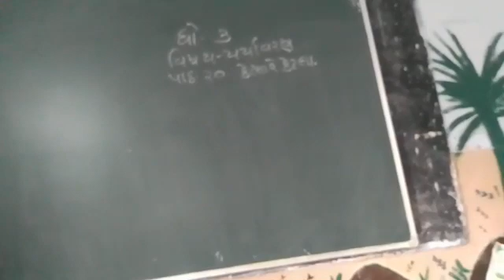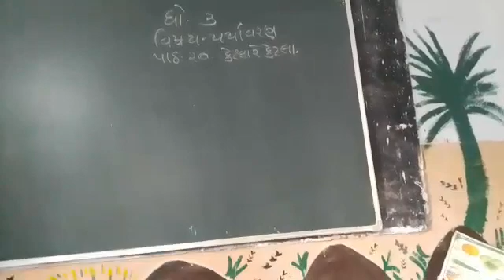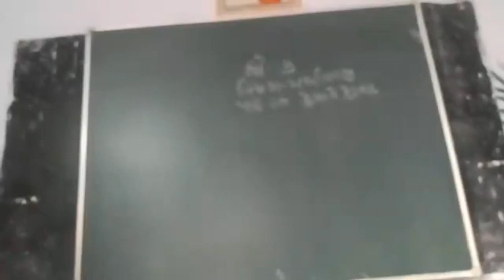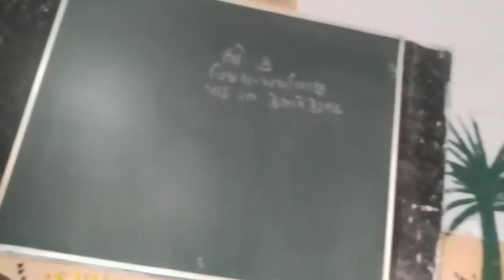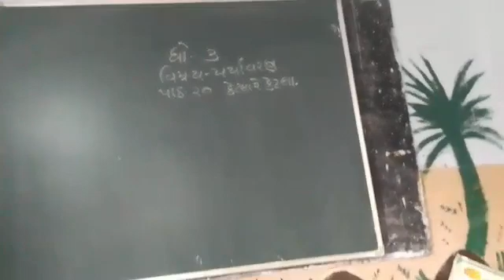29 January 2021(3)